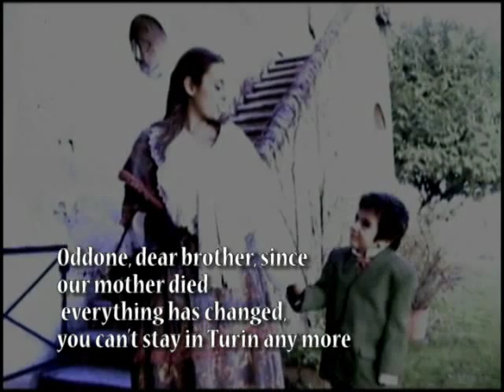ODDONE prince of the dreams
This history is loosely based on the life of Oddone, Savoy Prince and son of Vittorio Emanuele II, the Italian King.  It takes place in the second half of the 1800s. Oddone was kept secreted away, far from court life in Turin, due to his poor health and deformities.The little Prince was confined to the Royal Castle of Verduno, located high in the Langhe hills of Italy's Piedmont region.   Thanks to the teachings of his tutor, Professor Basadoni, and to Oddone's own inquisitive mind, the prince developed a great passion for the study of classical art and fossils. During his teenage years, Oddone played a key role in the discovery of archeological evidence left by the Creature from the Black Lagoon, found on the nearby banks of the River Tanaro, nearby the bridge of Pollenzo.Oddone made contact with the creature.The two of them seemed to understand each other immediately, since they both had the experience, in common, of living a solitary life.  Through their discoveries and communication, they come to see the Langhe hills as the ancient sea floor that it once was.

Storia liberamente tratta dalla vita di Oddone principe di Savoia, figlio di Vittorio Emanuele II(re d'Italia).
Siamo nella seconda metà dell '800, il piccolo Oddone viene allontanato dalla vita di corte torinese a causa della sua salute cagionevole e ritirato presso il Real Castello di Verduno, nelle Langhe(Piemonte); qui grazie agli insegnamenti del tutore, il prof. Basadoni ed alla sua grande intelligenza, diventa un appassionato di arte classica e di fossili. Diventato adolescente, a seguito del ritrovamento del fossile del Mostro della Laguna Nera, proprio sulle rive del fiume Tanaro, vicino al ponte di Pollenzo, entra in contatto con la creatura; i due capiscono immediatamente di essere simili e di condividere una vita di solitudine; entrambe vedono nelle Langhe quel antico fondale marino che sono state.